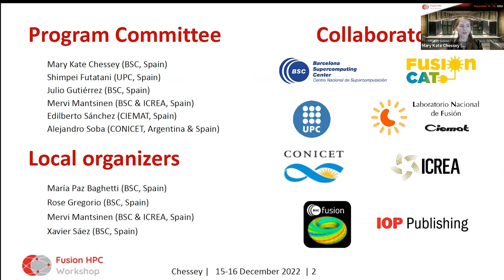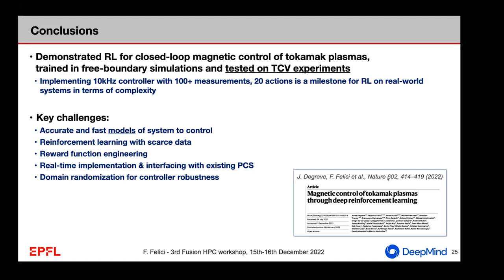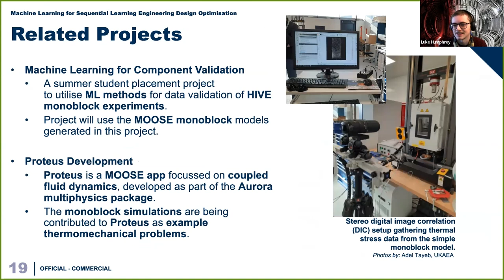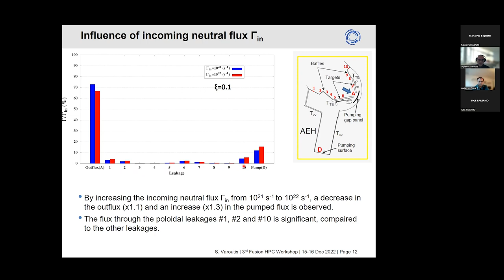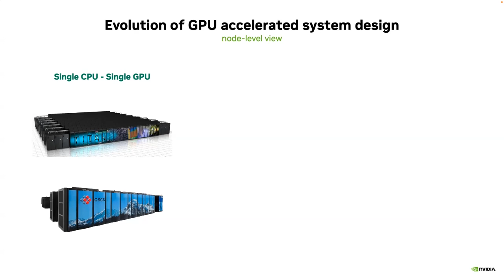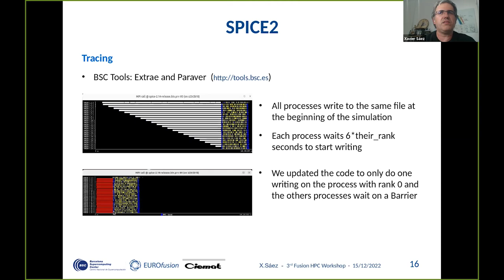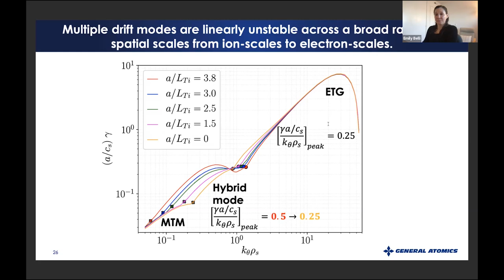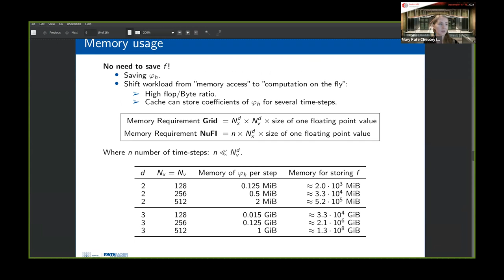3rd Fusion HPC Workshop (1)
The 3rd Fusion HPC Workshop, which took place on 15-16 December 2022, covered all computer applications using High Performance Supercomputing (HPC) in the field of fusion research.

📆Day 1: 15 December

0:00:00: Welcome

0:14:50 Federico Felici (EPFL) Control of tokamak plasmas through Deep Reinforcement Learning: application to magnetic control on TCV

1:02:26 Guillermo Godino (Laboratorio Nacional de Fusión, CIEMAT) Quasi-isodynamic stellarator optimisation for several periodicities with a genetic algorithm

1:20:14 Luke Humphrey (UK Atomic Energy Authority) Machine Learning Techniques for Sequential Learning Engineering Optimisation

1:41:50 Martí Circuns i Duxans (Barcelona Supercomputing Center) Validating NEUTRO, a deterministic finite element neutron transport solver for fusion applications, with literature tests, experimental benchmarks and other neutronic codes

2:14:48  Stylianos Varoutis (Karlsruhe Institute of Technology (KIT)) Deterministic and stochastic modelling of particle exhaust in the subdivertor region of W7-X

2:37:15 Maria Chrysanthou (Laboratory for Scientific Computing, University of Cambridge) Mathematical and computational assimilation for plasma boundary physics and integrated fusion reactor simulations

2:54:17 Alexander Farmakalides (Laboratory for Scientific Computing, University of Cambridge) A Computational Multi-physics Approach for Whole System Fusion Reactor Simulations

3:15:55 Filippo Spiga (NVIDIA) Accelerating time-to-science in Fusion research

3:59:30 Xavier Sáez (Barcelona Supercomputing Center) The Advanced Computing Hub at BSC: improving fusion codes following the principles of EUROfusion standard software

4:20:18 Hugo Ferrari (CONICET- CNEA - CAB, Argentina) Simulation of NBI ion losses using GPUs

4:40:30 Emily Belly (General Atomics, UCSD) Multiscale Gyrokinetic Analysis in the Tokamak Pedestal

5:11:16 Alexey Mishchenko (Max Planck Institute for Plasma Physics) Numerical tools for burning plasma applications

5:32:28 R.Paul Wilhelm (ACoM RWTH Aachen) The numerical flow iteration for the Vlasov-Poisson equation